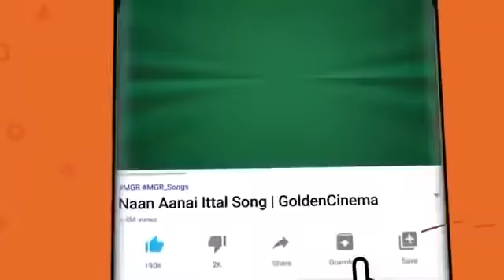தன் அழகிய காதலியை வர்ணித்து மன மகிழ்ந்து பாடிய காதல் பாடல்கள் | Ilayaraja Melody Songs | HD